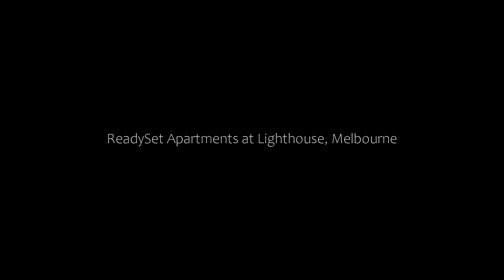ReadySet Apartments at Lighthouse, Melbourne, Australia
About Property:
You're eligible for a Genius discount at ReadySet Apartments at Lighthouse! To save at this property, all you have to do is sign in.
ReadySet Apartments at Lighthouse features accommodation within less than 1 km of the centre of Melbourne, with free WiFi, and a kitchen with a dishwasher, an oven and a microwave. This sustainable apartment is located 500 metres from Melbourne City Conference Centre and 700 metres ...
Property Type: Hotel
Address: 450 Elizabeth Street, 3000 Melbourne, Australia
Searching For
1. ReadySet Apartments at Lighthouse - Melbourne - Australia
2. ReadySet Apartments at Lighthouse - Melbourne - Australia Address
3. ReadySet Apartments at Lighthouse - Melbourne - Australia Rooms
4. ReadySet Apartments at Lighthouse - Melbourne - Australia Amenities
5. ReadySet Apartments at Lighthouse - Melbourne - Australia Offers and Deals
Audio Credit:
Track Title: Subway Dreams
Artist: Dan Henig